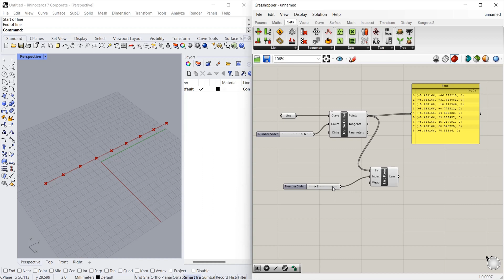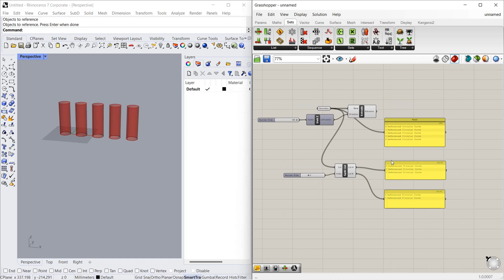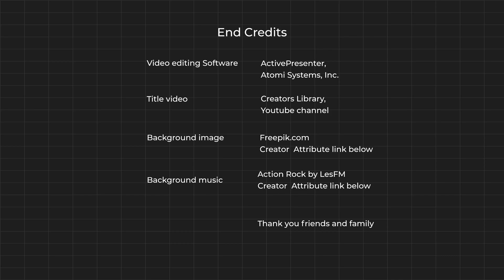Filters in grasshopper you must know _ Beginner Tutorial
This is my Seventh video of the Rhino-Grasshopper Tutorial series for Beginners.
In this video, we are talking about the filters available in grasshopper.

Network pattern vector created by rawpixel.com

Modern geometric vector created by Hello-Pixel

Tutorial Reference
AAD_Algorithms-Aided Design
Parametric Strategies Using Grasshopper®
Author: Arturo Tedeschi
Foreword: Fulvio Wirz (Zaha Hadid Architects)